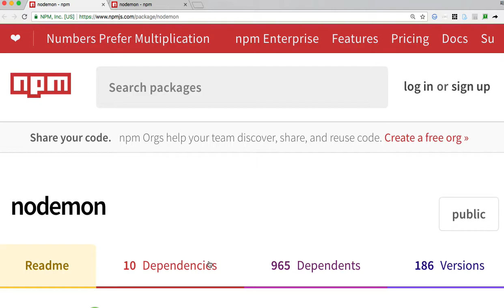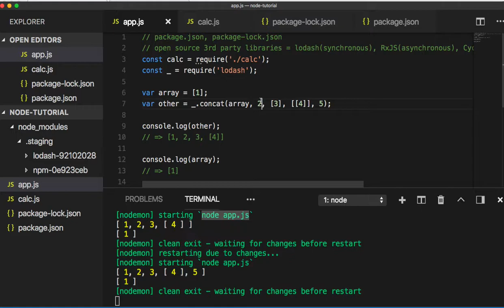[Node.js] 005 - Nodemon